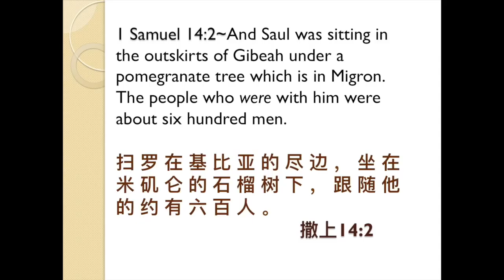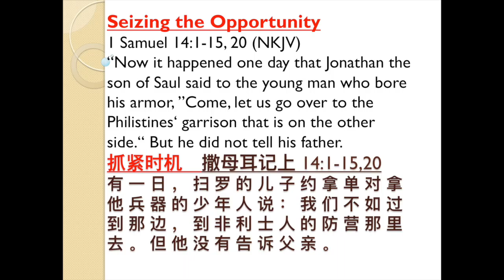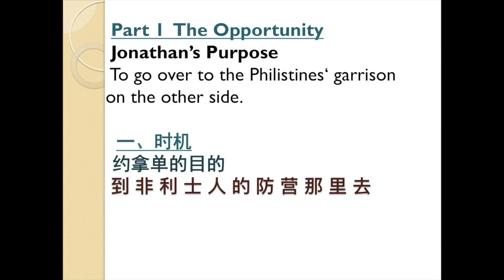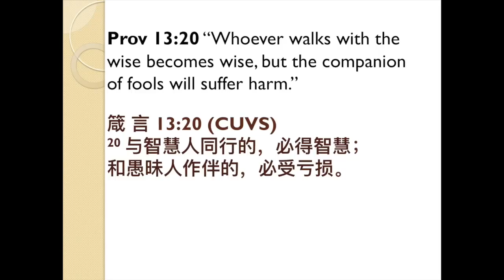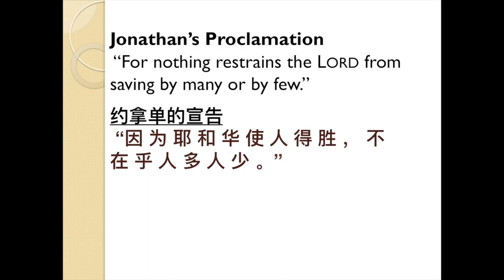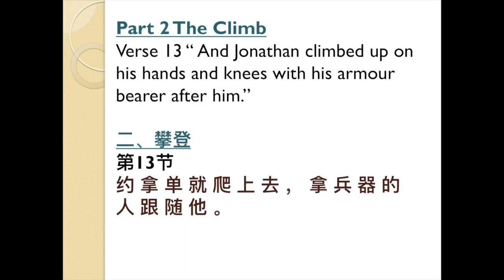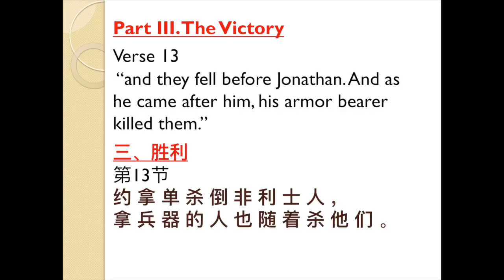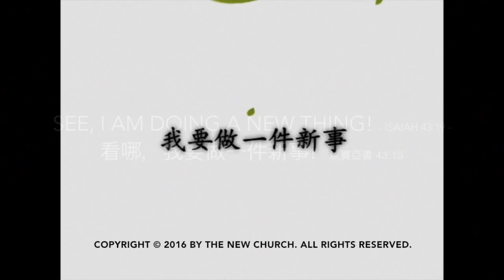SEIZING THE OPPORTUNITY 抓紧时机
Speaker - Dr Leslie Lim (English)
Interpreter - Sister Zhao Hui (Mand)
Recorded on 17 Apr 2016
讲员 － 林英尊医生（英）
传译 － 赵惠姐妹 （华）
于2016年4月17日录制